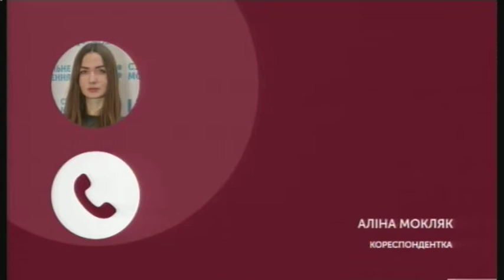22.08.2019. Новини. 13:30